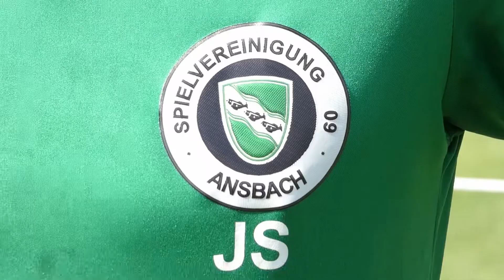Men's Soccer | DM, CM | Julius Schoeninger, Germany | recruit 2023